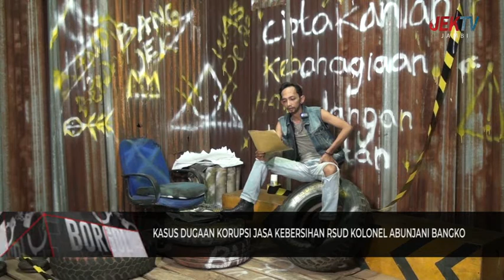BERKAS 2 TERDAKWA DILIMPAHKAN KE PENGADILAN NEGERI JAMBI